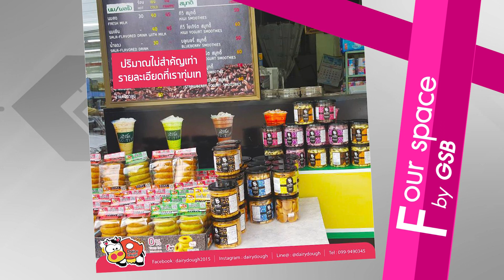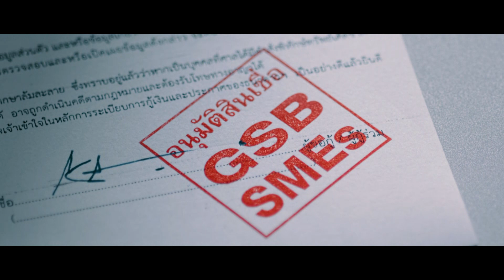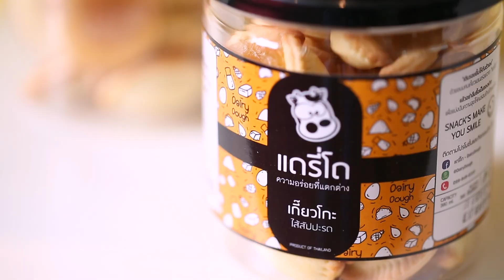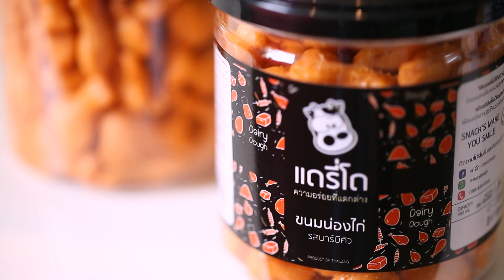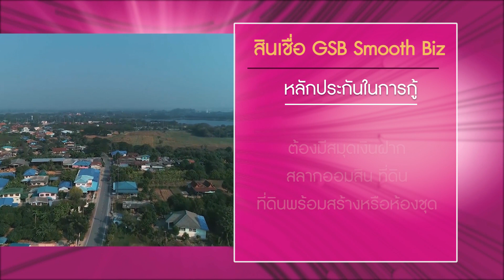คุยกับเจ้าของธุรกิจ 'Dairy Dough' | Four Space By GSB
คุยกับเจ้าของธุรกิจ 'Dairy Dough' | Four Space By GSB (23/03/62)